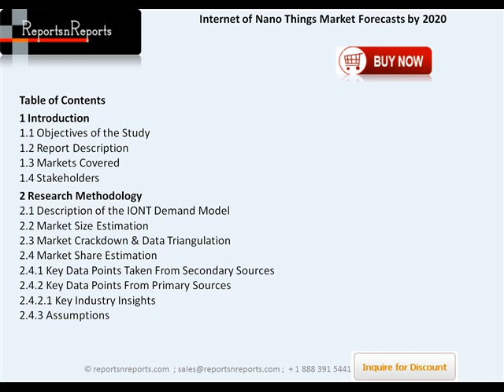Overview of Global Internet of Nano Things Market Forecasts - 2020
The interconnectivity of nanoscale devices with deployed Internet networks has become the centre of all business activities; this is described as Internet of Nano Things Market. It is the essence of smart connectivity of devices implemented for communication.